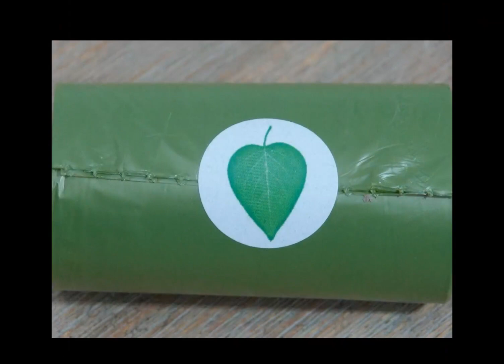PuppyDoggy Hundekotbeutel, Gute Hundekotbeutel aus Kunststoff 2